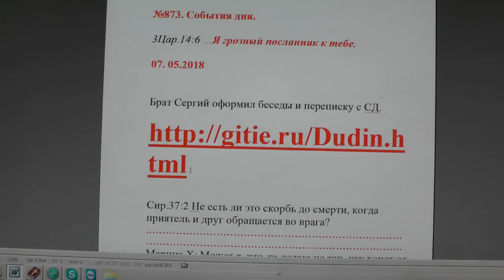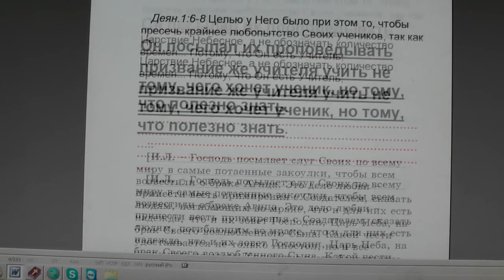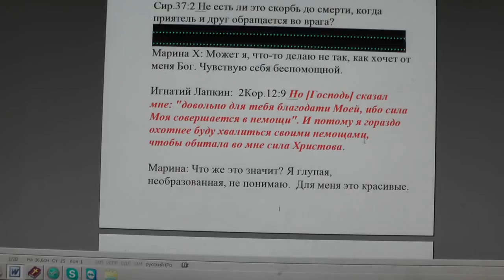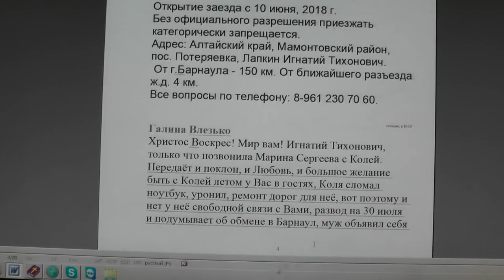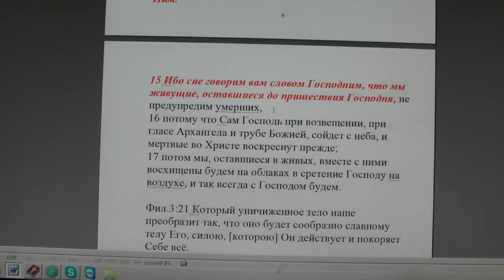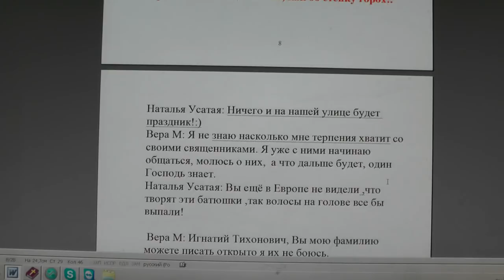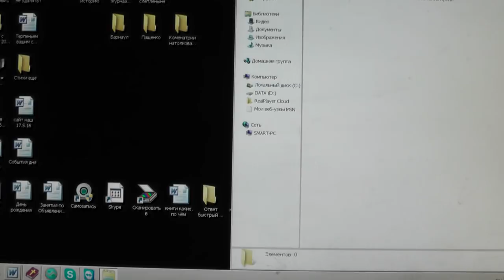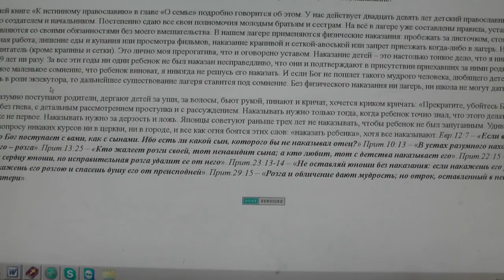№873 . События дня. 3Цар.14:6 …Я грозный посланник к тебе. 07. 05 .2018